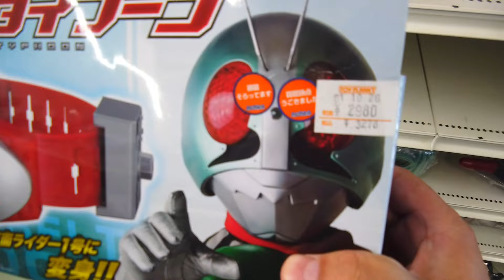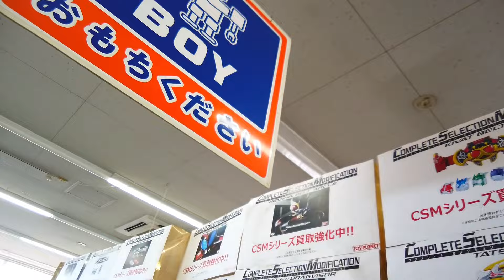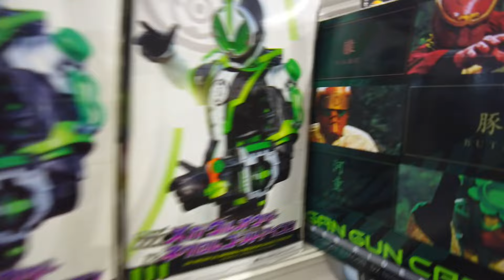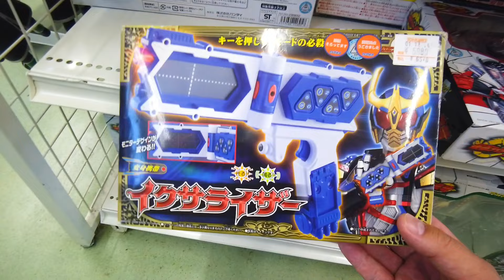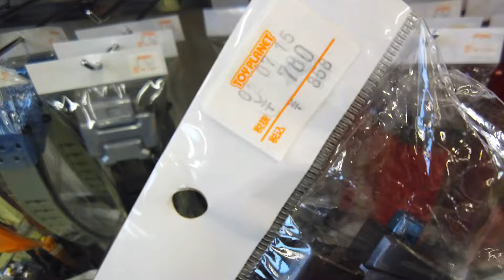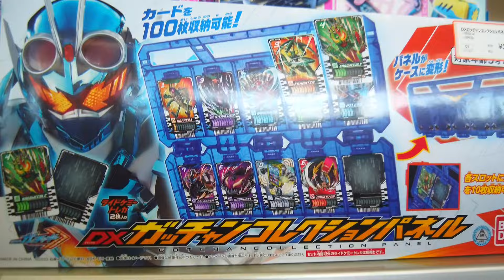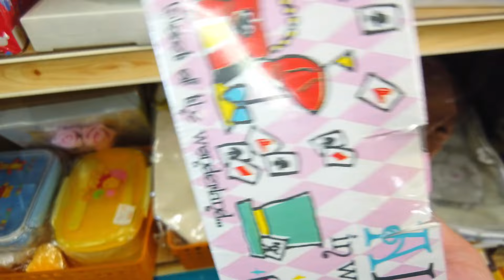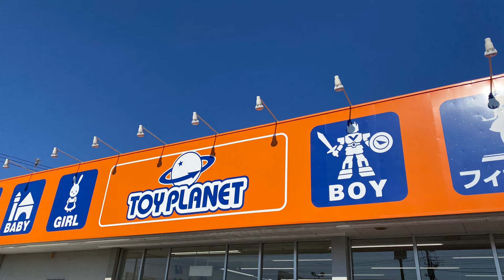【トイプラネット】仮面ライダーおもちゃコーナー 中古リサイクルショップ巡り ガッチャード変身ベルト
おもちゃのリサイクルショップ、トイプラネット伊勢崎店でお宝ハント！

ムービーモンスターシリーズ 呉爾羅(2023)

バンダイ(BANDAI) 怪獣王シリーズ ゴジラ（2023）

【駿河屋】
福袋トレカごちゃまぜセット 箱一杯8kgセット

福袋ノンジャンル雑貨　箱いっぱいセット

福袋じゃんくCD 「8cmシングル」30枚セット
（この福袋300円なのでかなりオススメです！）